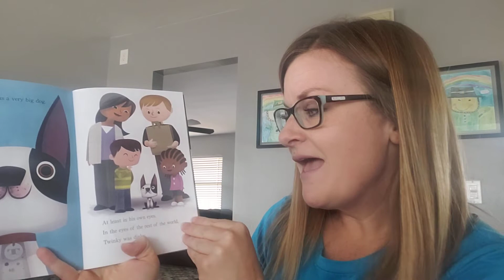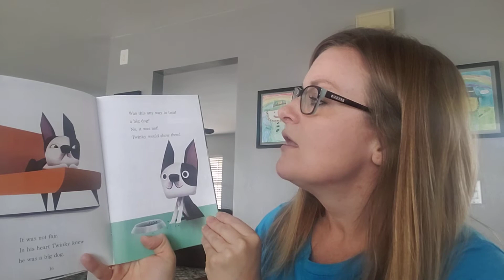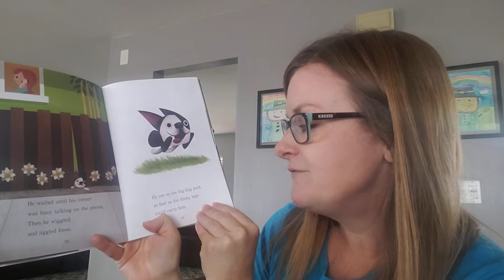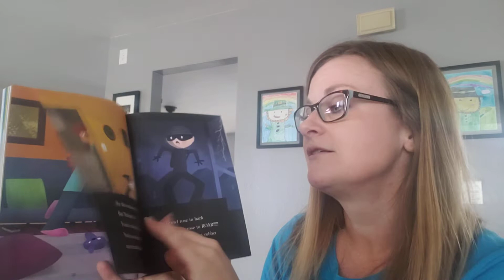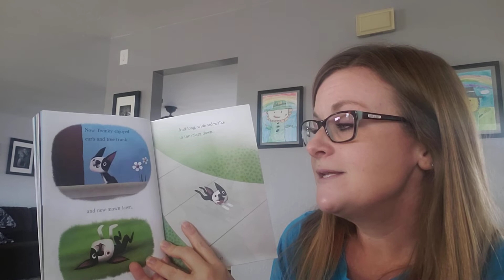Mrs Sawyer's Read Aloud